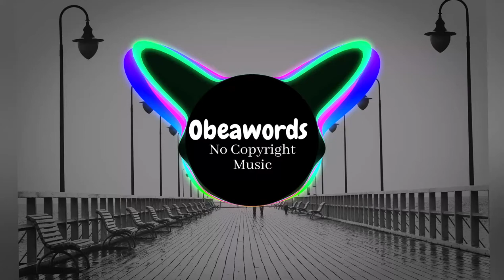Billie Eilish, Khalid lovely Type Beat- No Copyright Music | Obeawords Beats